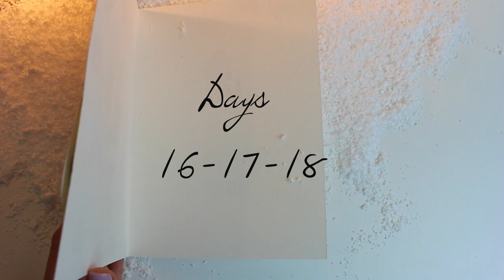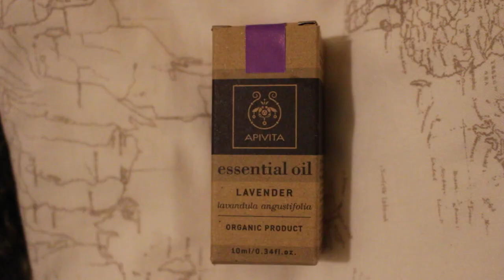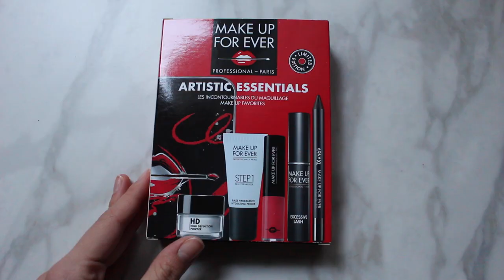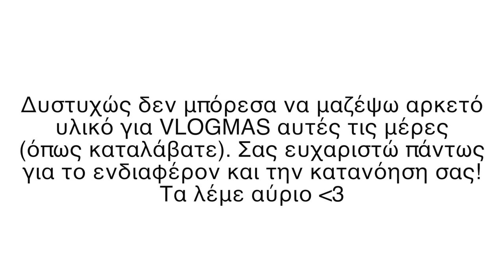Πάει το σπίτι μου + Gym Q&A | VLOGMAS 16-17-18 Ioanna Samara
❏ Τι συνέβη με το σπίτι μου και μικρό Q&A με συμβουλές διατροφής και γυμναστικής!

ΟΡΟΙ ΔΙΑΓΩΝΙΣΜΟΥ Benefit Girlesque
2.  Share video on Facebook
3. Αφήστε σχόλιο απο κάτω

ΟΡΟΙ ΔΙΑΓΩΝΙΣΜΟΥ Make Up Forever
2.

ΟΡΟΙ ΔΙΑΓΩΝΙΣΜΟΥ AK cosmetics
2. Share video on Facebook
3. Αφήστε σχόλιο απο κάτω

ΚΑΛΗ ΕΠΙΤΥΧΙΑ !

Intro Music ❏
Canon & Variation

Wanna learn more about me?

F O L L O W IOANNA ❏

➫F A C E B O O K P A G E
➫S N A P C H A T | Jianas
➫S O U N D C L O U D | Ioanna Samara

Filmed & Edited by Ioanna Samara